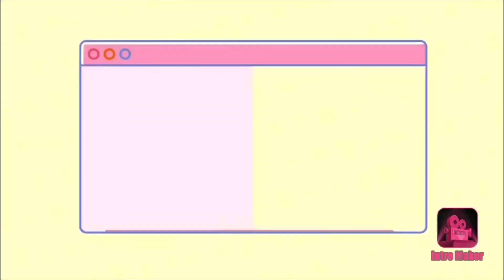Small vlog/lake dock tour 🤪